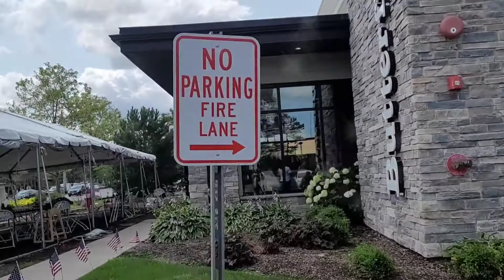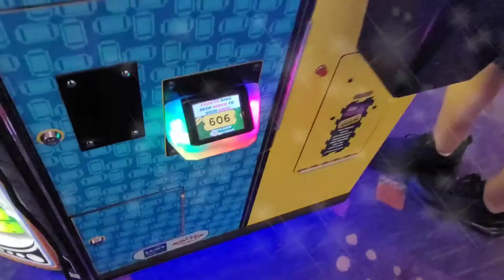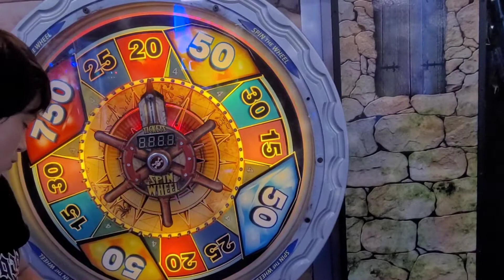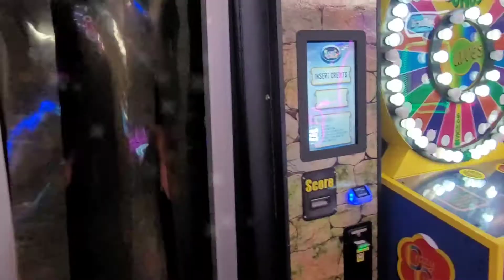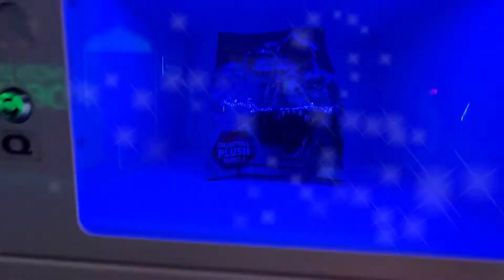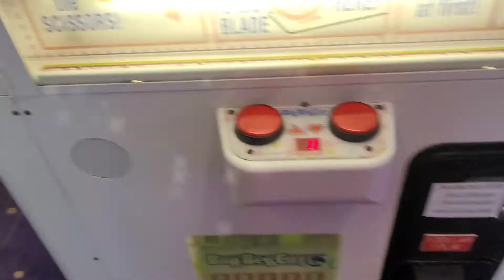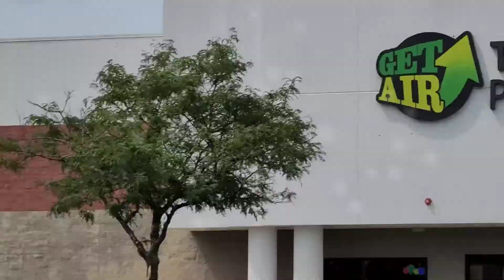It's Carter's Birthday, Come Celebrate with us 2021🥳🇺🇸🇯🇲